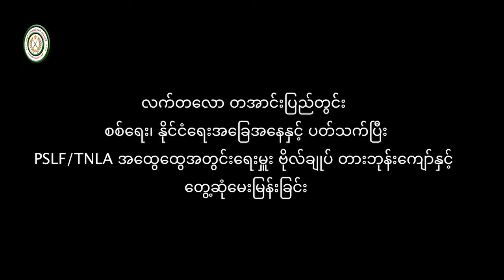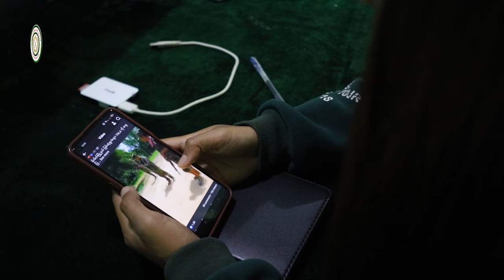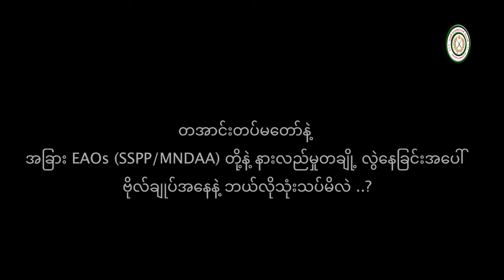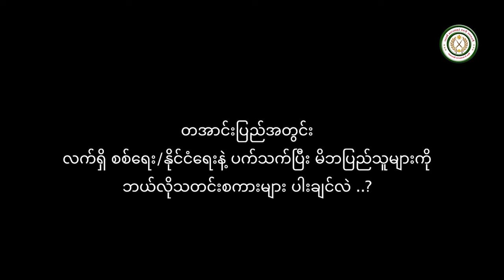တအာင်းပြည်မှာ TNLA ရဲ့စစ်ရေး၊ နိုင်ငံရေး၊ မဟာမိတ်ပြဿနာနဲ့ ပွတ်တိုက်မှု - ဗိုလ်ချုပ်တားဘုန်းကျော်​​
🙏မင်္ဂလာပါ🙏

❇️တအာင်းပြည်တွင်း စစ်ရေး၊ နိုင်ငံရေးအခြေအနေများ မဟာမိတ်ဆက်ဆံရေးကြား ပွတ်တိုက်မှုအခြေအနေများနှင့်ပတ်သက်၍ PSLF/TNLA အထွေထွေအတွင်းရေးမှူး ဗိုလ်ချုပ် တားဘုန်းကျော်အား တွေ့ဆုံမေးမြန်းခြင်း

🤝🤝အထူးကျေးဇူးတင်ပါတယ်

3# ⛑️👮Ta'ang National Revolution Day